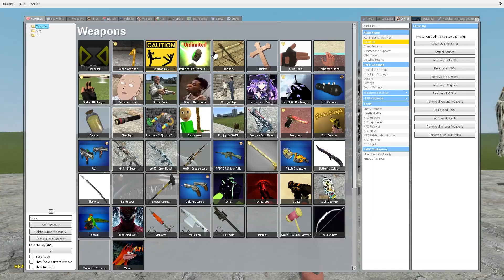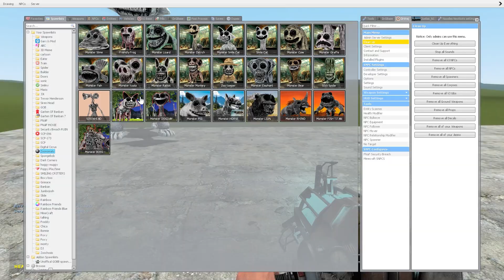SPARTAN KICKING NEW ALL ZOONOMALY MONSTERS FAMILY In Garry's Mod!